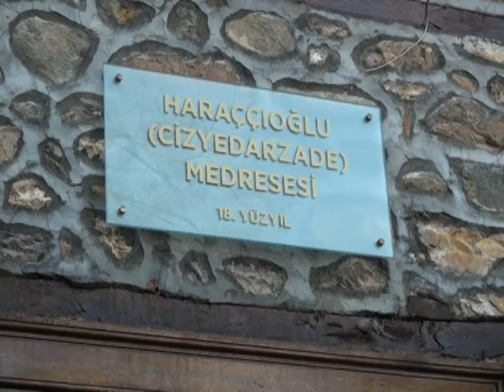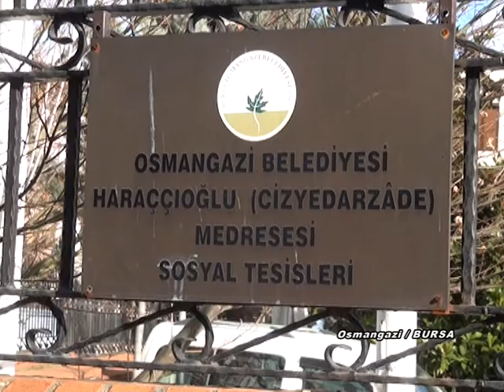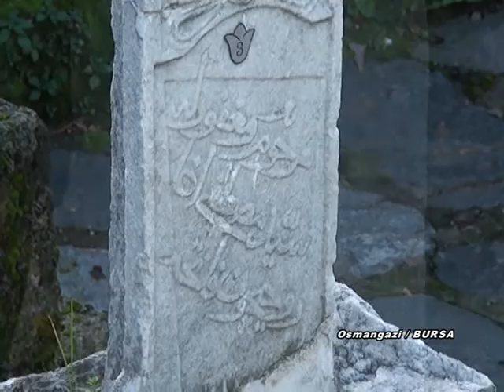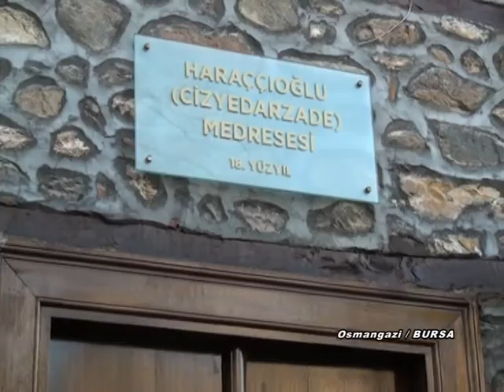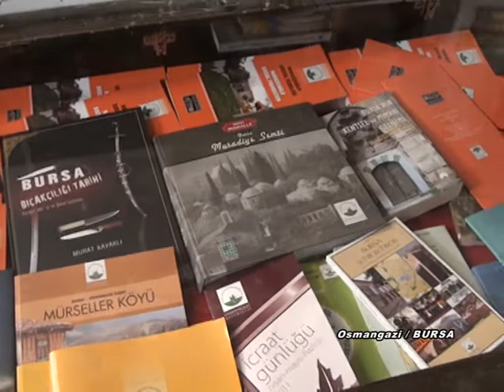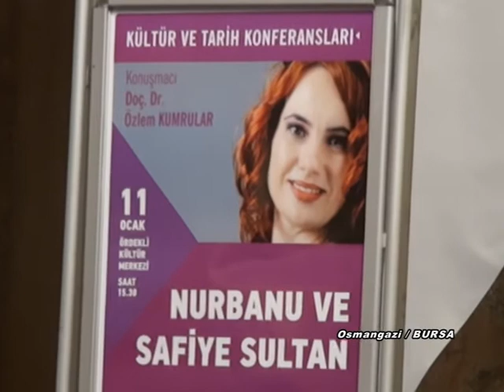Kadın Gözüyle Programı Nükhet Topal Tek Rumeli Tv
Haraççıoğlu

Kültür merkezi olarak kullanılan Haraççıoğlu medresesinde tarihi bir yolcuk.  Hayat koşuşturmacasında küçük bir mola.  Ruhunuza huzur ve  dinginlik..
Kadın Gözüyle edilen hoş bir sohbete kumda pişen kahvenin kokusu karışırken, fonda birde ney sesi Haraççıoğlu medresesi Kadın Gözüyle daha farklı daha bizden daha samimi..
Kadın Gözüyle programının bir diğer konusu Osmangazi Belediyesi Tarih ve Kültür konferansları söyleşisi Nurbanu ve Safiye sultanların hayatlarına bakış.